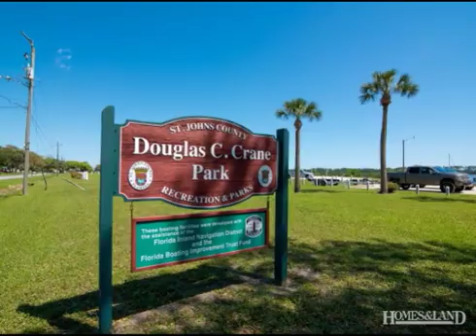$279,000 3BR 2BA in ST AUGUSTINE 32086. Call Joe Hatin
ST. AUGUSTINE SOUTH THREE BEDROOM POOL HOME Situated on four lots and set back from the street, this 3BR/2BA home offers a cozy front porch with room to sit and relax after a stroll down the street to catch the sunrise over the Intracoastal. Inside offers an open-concept floor plan with the kitchen to the front and open to the living and dining rooms. The kitchen was recently renovated with great cabinet storage, quartz counters with enough space to host dinner parties of all sizes, two sinks, stainless appliances, a food prep island and a bar top for guests to gather. Tucked off the kitchen is the oversized utility room/ craft room trimmed with more cabinetry to maximize storage. The bedrooms are configured in a split plan with the guest rooms off the dining room to the right while the spacious master suite is to the left. Accessed from the living room and master is the screened porch measuring 46 x 16. Designed to entertain crowds of all kinds the outside living space embraces the Florida lifestyle well with a pool, hot tub, a great space to sit and watch your favorite sports game, and room to enjoy a feast from the grill. Outside the screened porch is an L-shaped deck with a fire-pit, porch swing, plenty of green space for a garden or to play catch, and a great space for the pets to roam as the yard is fully fenced. Got toys? There's a second driveway up front to store the boat or jet skis and a gate opening to the backyard if you prefer to store them behind the fence. St. Augustine South is a boaters dream with two boat ramps just around the corner. Welcome home!